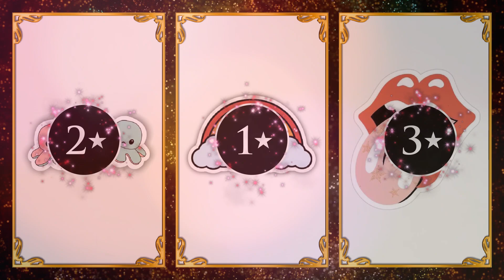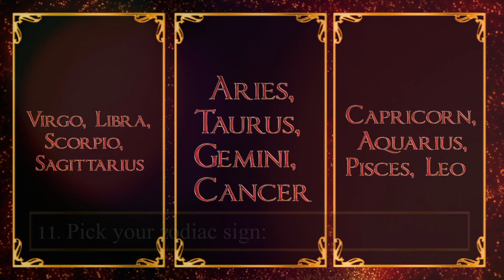WHAT SMARTPHONE BRAND ARE YOU? Magic Quiz - Pick One Personality Test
Magic Quiz presents: WHAT SMARTPHONE BRAND ARE YOU?
What type of smartphone are you?
What smartphone is the best for you based on your personality?
Are you a Samsung smartphone person? Are you an Iphone person?
Take my personality test to find out what kind of smartphone you are!

This is an amazing quiz!
I hope you like it! I can't wait to see your reactions!
Please leave a comment to let me know what you got!
Enjoy and a big hug for your support!
More magic videos are coming mostly every Tuesday, Thursday and Saturday!